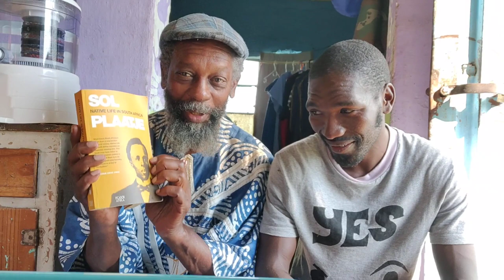Final Sol reading w/commentary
DeBrother and isiXhosa reader Masixole read from de Classic tome from author/Journalist Sol Plaatje - Native Life In South Africa.
They read and comment from page 209 of de book published by Picador Africa.

Support (Dimbaza) via Bit Coin contributions to:
D8ZFPvXbMdqJRCoSaWnvNZJsDGUbyRvU7v